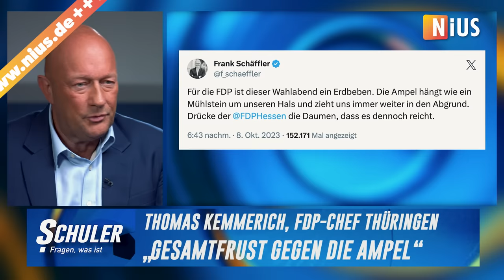Landeschef Kemmerich: DANN muss die FDP raus aus der Ampel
Er ist DER Landes-Rebell der FDP: Thomas Kemmerich, für 28-Tage mit den Stimmen der AfD zum Ministerpräsidenten von Thüringen gewählt und dann auf Druck von Kanzlerin Merkel wieder abgetreten. Im nächsten Jahr ist er wieder Spitzenkandidat – seine Bundespartei versagt ihm die finanzielle Unterstützung. Kemmerich sagt ganz offen: In der Ampel regiert die FDP am Volk vorbei. Und er attackiert den Vizekanzler: „Für Herrn Habeck zählt nur das Klima. Die Leute haben den Glauben daran verloren, dass das Wichtigste die Klimarettung ist. Das Wichtigste ist, erst mal Deutschland wieder auf Vordermann zu bringen.“

Folgen Sie uns schon auf anderen Kanälen?